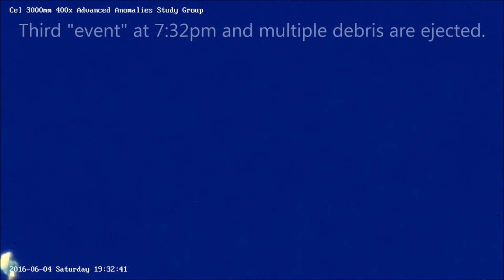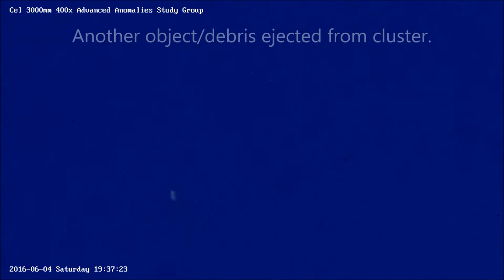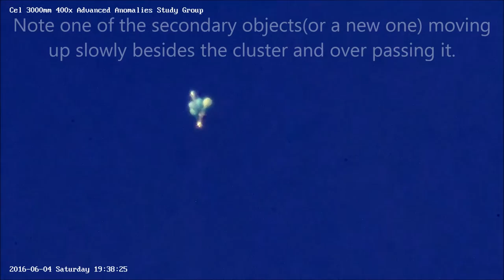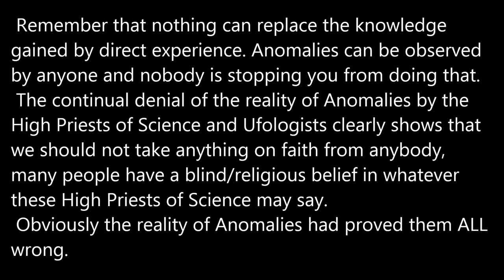Cluster releasing secondary objects three times 06/04/16 7:21pm-7:42pm EST.